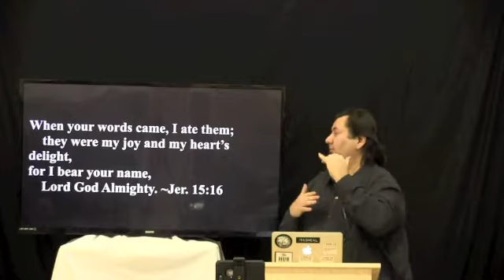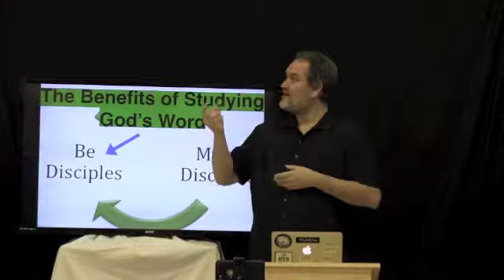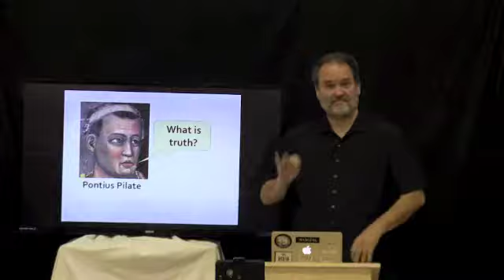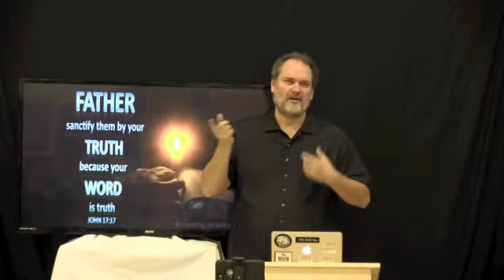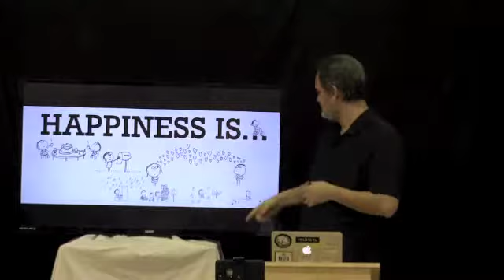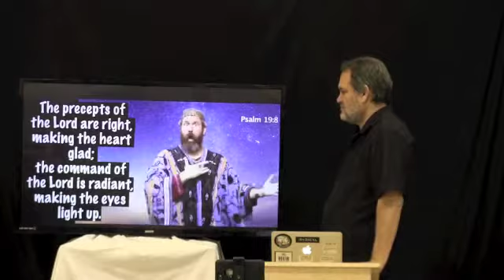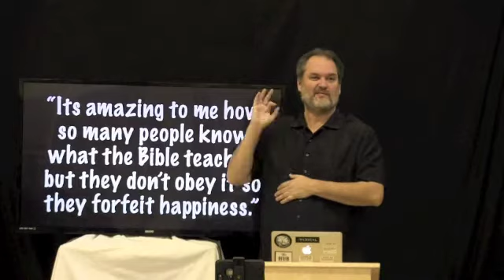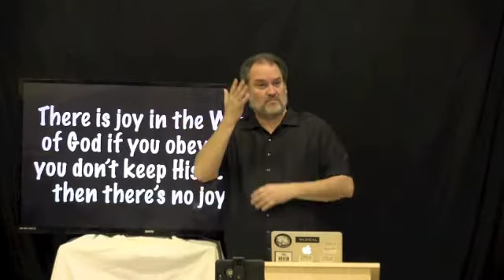The Benefits of Studying God's Word